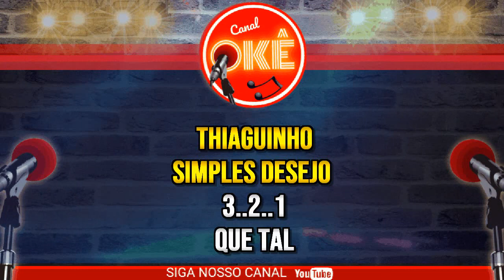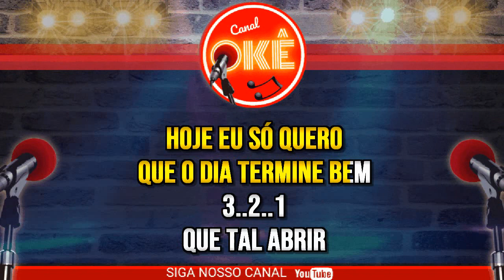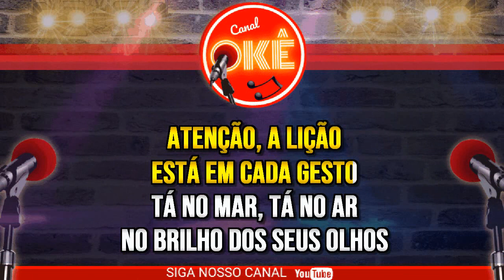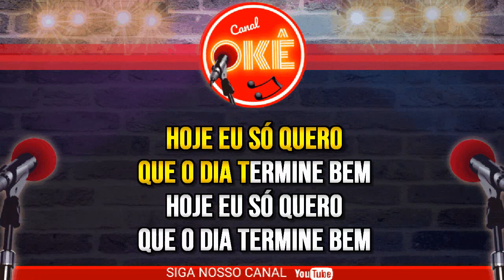Karaokê 🎤 Thiaguinho - Simples Desejo